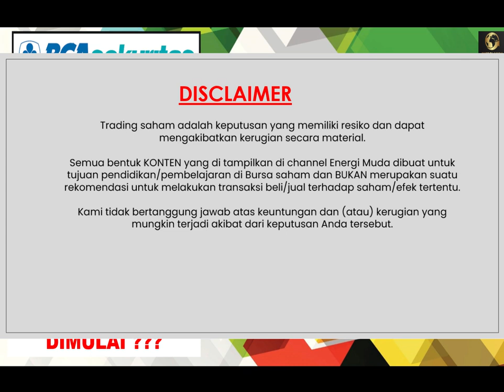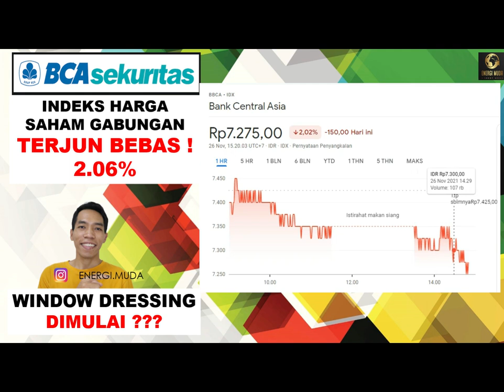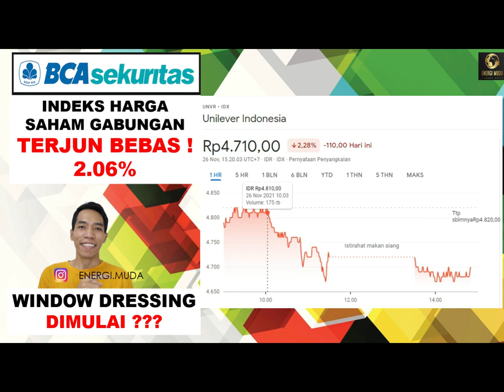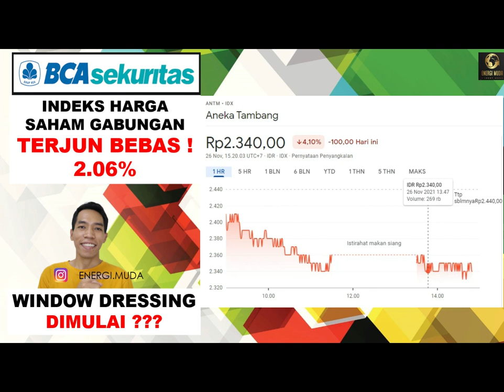SAHAM HARI INI IHSG TERJUN BEBAS 2% - WINDOW DRESSING DIMULAI?